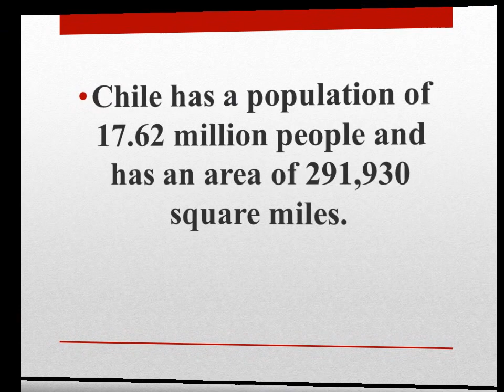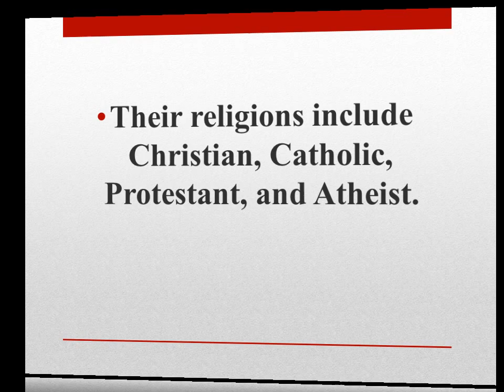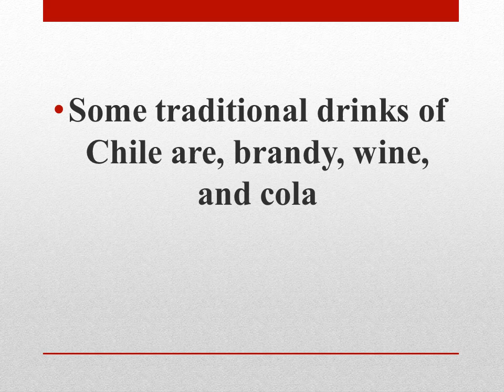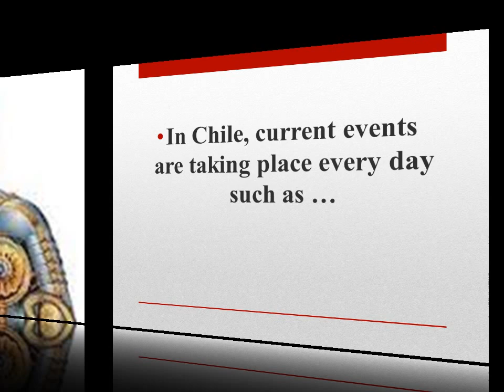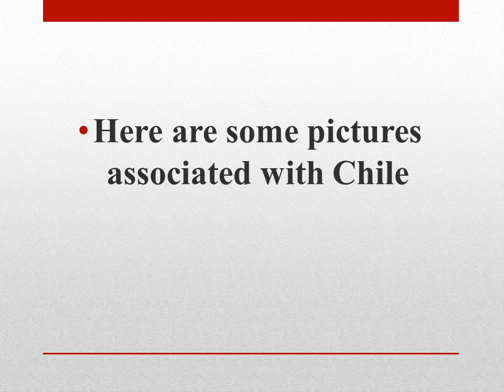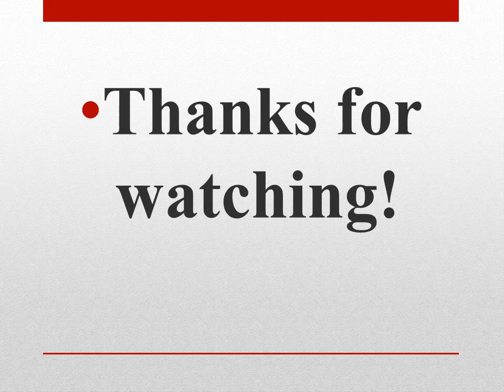Chile - Jenna, Natalie, Bridget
PowerPoint of Chile